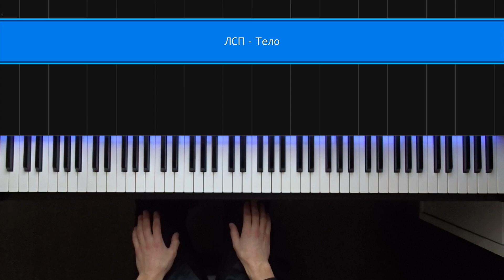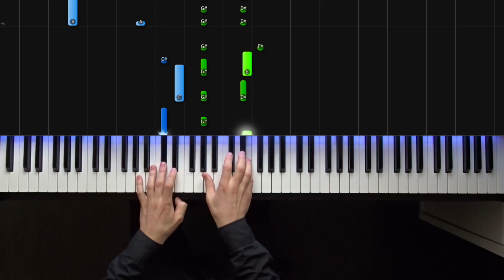ЛСП - Тело | На пианино | Как играть? | Ноты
Пишите в комментариях какой хотели бы увидеть кавер следующим!)
Музыка ЛСП - Тело

Текст:
Я бы хотел путешествовать много
С природой сливаясь, лежать на песке
Или прийти уже всe-таки к Богу
Не стесняясь дырки в носке
Хочу днями глядеть на капризное солнце
На небесную синь, облаков кудрявый парад
И улыбаться, когда засмеётся
Нерождённый мой сын, будто я ему рад

Но я просто тело, что тупо болит
Нелепое тело, что тупо болит
Мне бы стать сигаретой
И развеяться пеплом по ветру
Или просто лучиком света - и сиять
Но, бл*дь, не верится в это
Ведь я просто тело, что тупо болит
Мне бы ракетой улететь на другую планету
Или болеть перестало б на этой

Когда-то я думал, что тело железное
Кушал, кирял и курил, что хотел
Щас мы с братом ходим по лезвию
На поводу наших тел, что разлагаются изнутри
Жить с этим так муторно
Словно ночь интернетить в компьютерном клубе
А дождь отсекает от утра
Ты ждёшь, и лагает еб*чий стрим (с*ка)
Который ты смотришь от скуки за мамины бабки
Ради них читаешь книжки, ради них кладёшь закладки
Вроде бы, всё и в порядке
Но на похоронах бабкиной мамки очень давно
Я понял одно: я просто тело, такое же